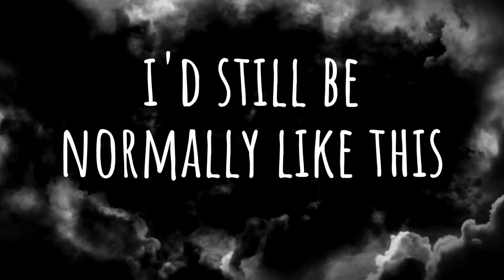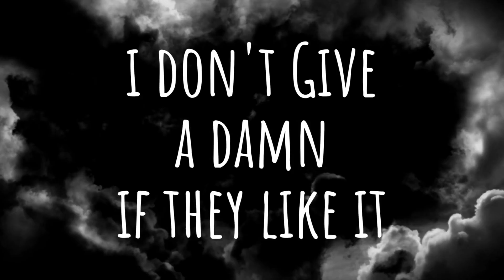ALT BLK ERA - I'm Normally Like This (INLT)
We got tired of the Alt gatekeepers who tell us that we don't belong in their community - and we got tired of the Normies telling us that we should change the way we act, dress, and make music.

This song is speaking up LOUDLY for anyone who has felt excluded or intimidated by others - just for being who they are.

Produced by Natt Webb
Mixed & Mastered by Blessing Magore